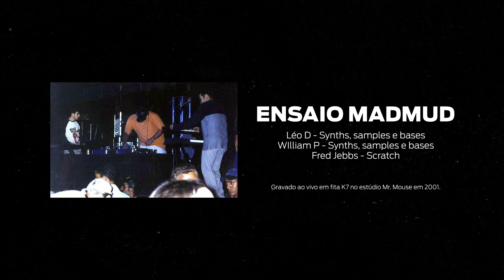Fita Ensaio Madmud (2001)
Em algum dia em 2001 a gente precisou se juntar pra ensaiar, pois havia algum show pela frente. Algumas músicas já existiam, outras apareceram pela primeira vez nesse ensaio. Isso é tudo que eu lembro.